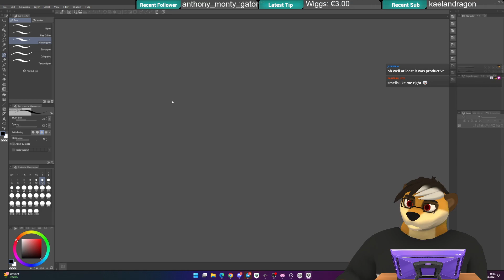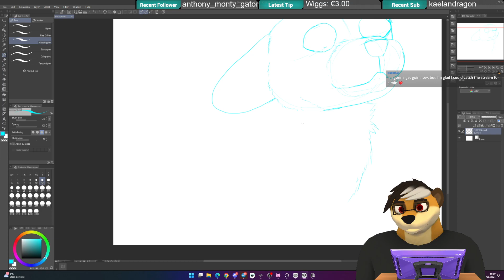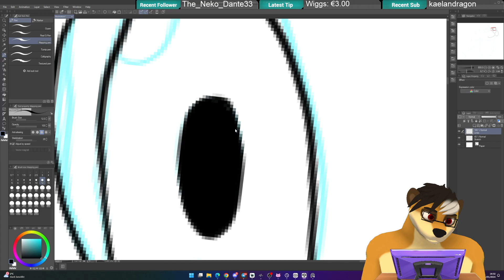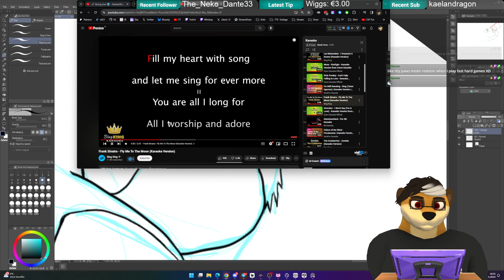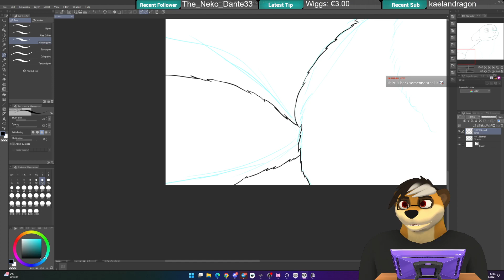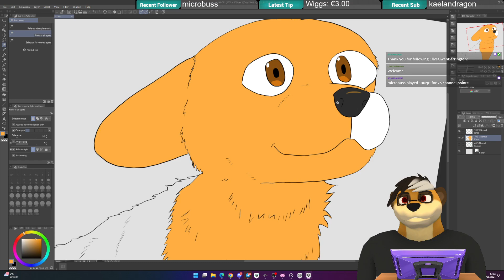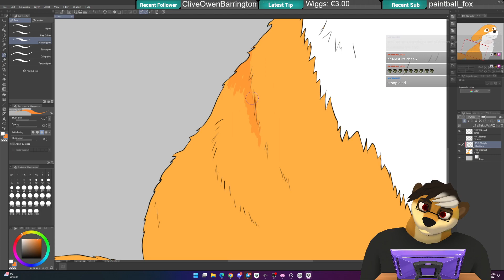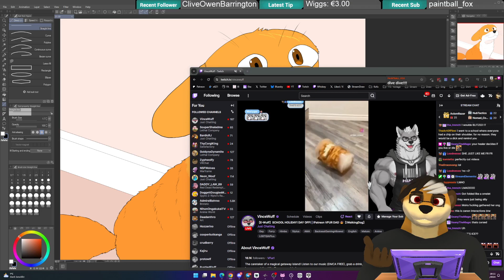[Jan15][VTuber] Come by, say hi! | Smoll stream today, everything hurts!